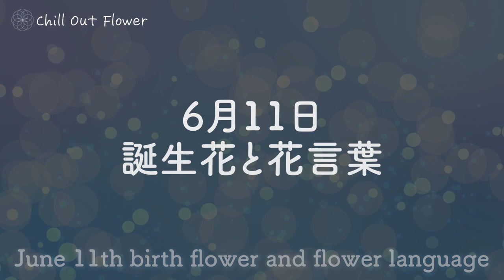[スタバ気分] まるでカフェにいるような心地よい音楽★歌なし★Soothing music that makes you feel like you're in a cafe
今日の誕生花と花言葉、チルアウトミュージックをお届けします。
音楽を聴くすべての人へ。

本日6月11日の誕生花は「アガパンサス」「ベニバナ」です。
今日、お誕生日の方、おめでとうございます！
花言葉は動画で確認してくださいね。
誕生日の方もそうでない方も、本日の花を部屋に飾ると運気も上昇して気分もあがるそうですよ。

Acoustic Work BGM#Relaxing#Positive

We will deliver today's birth flower, flower language, and chill out music.
For everyone who listens to music.

Today, June 11th, the birth flowers are "Agapanthus" and "Safflower".
Happy birthday to you today!
Please check the video for the language of flowers.
Whether it's your birthday or not, if you decorate your room with today's flowers, your luck will improve and you'll feel better.

★TRACKLIST
0:00 In My Shoes - Lope
2:11 Misterio (Instrumental Version) - Clara Mendes
4:47 Samba Triste (Instrumental Version) - Clara Mendes
7:56 Util Paisagem (Instrumental Version) - Clara Mendes
11:28 Looker - Moins Le Quartet
13:26 Bossa Velha - Redeemin'
15:44 Carnaval 2021 (Instrumental Version) - Clara Mendes
18:47 Que Onda - Redeemin'
20:53 Turtle Beach - Oakwood Station
23:53 Ridiculo - Martin Landstrom
28:54 Warm Heart - Redeemin'
30:59 Later at the Bar - Tiki Tiki
33:04 Bicicletinha (Instrumental Version) - Clara Mendes
36:05 Por Favor - Riverworn
38:14 Sway for Me - Lope
40:38 Brasil (Instrumental Version) - Clara Mendes
43:38 Under the Marquee - Guy Trevino and Friends
45:50 Gatinha - Cornelio
49:34 Cruising With You - Lope
51:55 Bossa Cara - El Equipo Del Norte